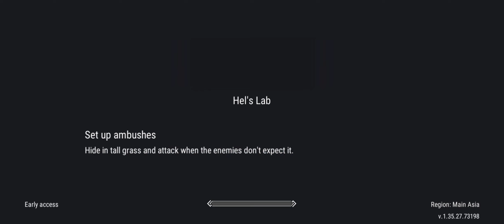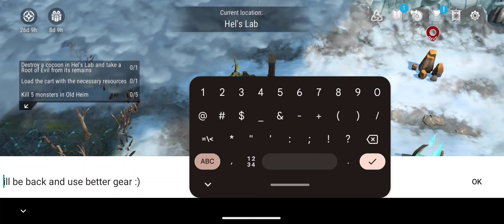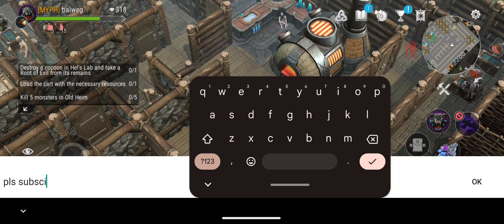Frostborn: Coop Survival | Season 24 - Manor | akosibalweg